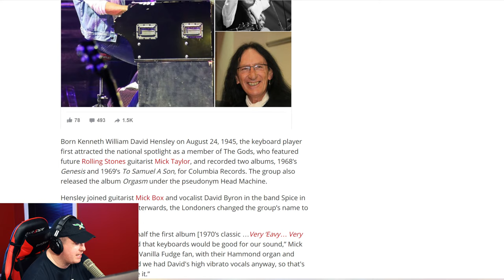Uriah Heep Star Ken Hensley Passes Away At 75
Uriah Heep's Ken Hensley has passed away at age 75. Hensley was the main songwriter through much of the band Uriah Heep's success.